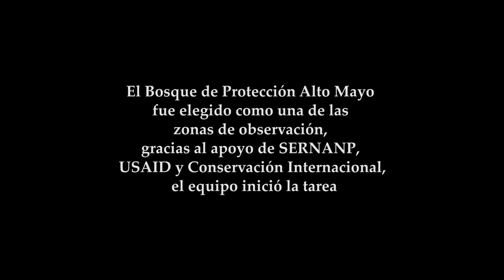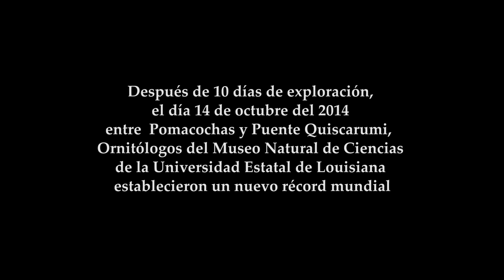LSU PERÚ BIG DAY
El “Big Day”, es lo que los observadores de aves llaman a la competencia en la que un observador de aves, o un equipo, aspira a ver la mayor cantidad de aves como sea posible en un período de 24 horas.
Este año, nuestro Bosque de Protección Alto Mayo (BPAM) fue elegido, por el equipo de Lousiana State University (LSU), como el escenario para romper el récord de aves observadas.
Finalmente, el 14 de Octubre del 2014, los ornitólogos del Museo Natural de Ciencias de la Universidad estatal de Louisiana establecieron un nuevo récord mundial.